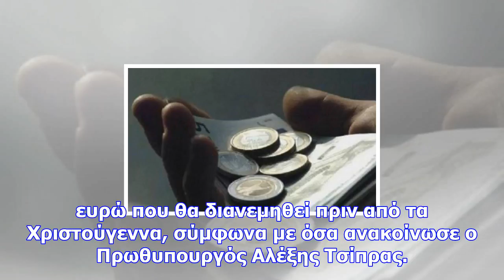Κοινωνικό μέρισμα: δείτε ποιοι δικαιούνται τον «χριστουγεννιάτικο μποναμά»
Newsbomb Κοινωνικό μέρισμα: Το Δεκέμβριο θα λάβουν περίπου 1 εκατ. συνταξιούχοι επιστροφή έως και 1.